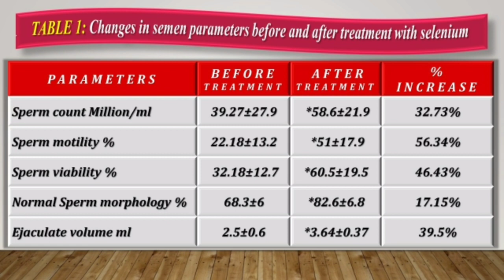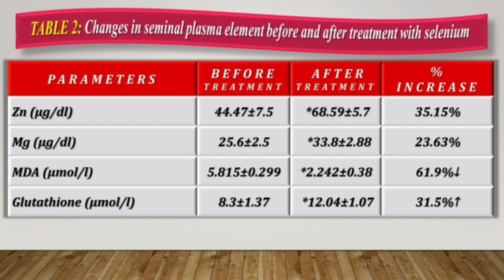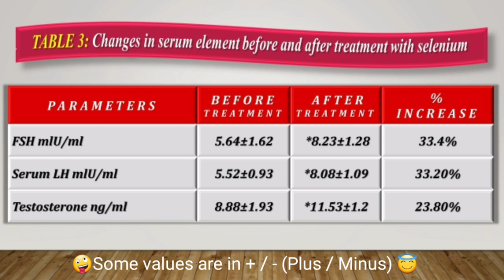Research based Treatment to Increase Sperm Count & Sperm Motility |Hindi/Urdu | Techni Monk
Research based treatment to increase
Sperm Count & Sperm Motility in hindi /Urdu. or how to increase sperm count and sperm quantity in short time.